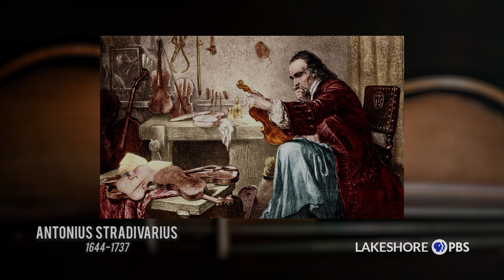EOA | Luke Eliot Luthier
Hebron, Indiana
Luke Eliot from Plum Grove Music - Store & Lesson Studio synthesizes art and engineering to make one of a kind violins.
Special thanks to Amelia Piscitelli for her violin performance.

Producer: Anthony Santucci